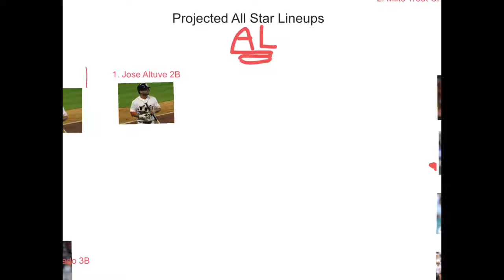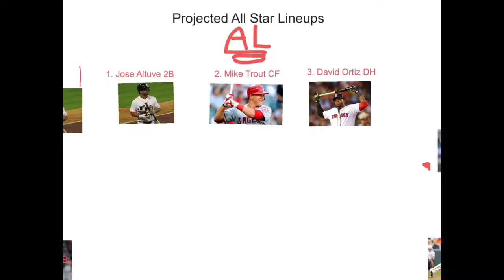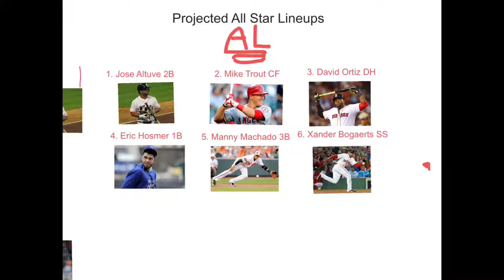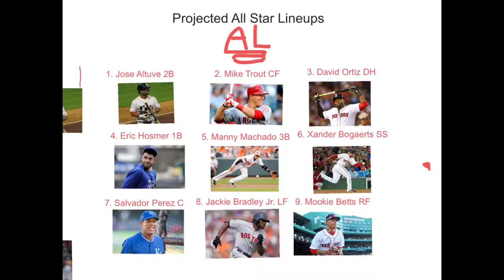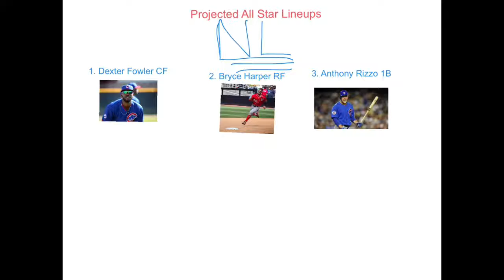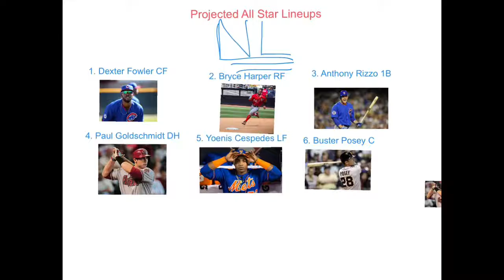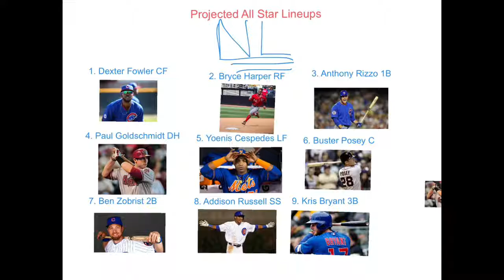Projected All Star Game Lineups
The starters for the Midsummer Classic have been decided, but who will start where?  My thoughts on the All Star Game Lineups.  Article coming soon to my blog (andrewr1008.wordpress.com)